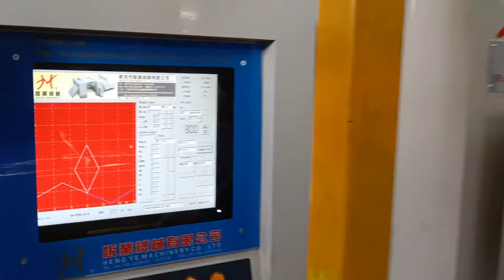Chain Stitch Quilting Machines by RT @Rajdhani Technology Jaipur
High Speed 1200RPM Chain Stitch Quilting Machine HENGYE Brand
Model : HY-W-SJ
Super Silent with Super Quality